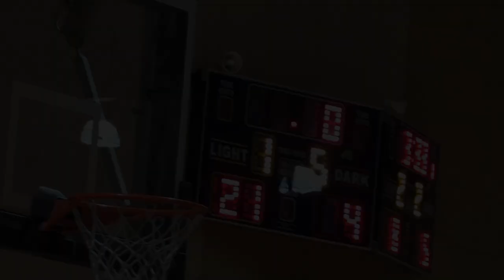Melb8 Werribee 6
Melbourne Tigers 8 VS Werribee 6
10 May 2019